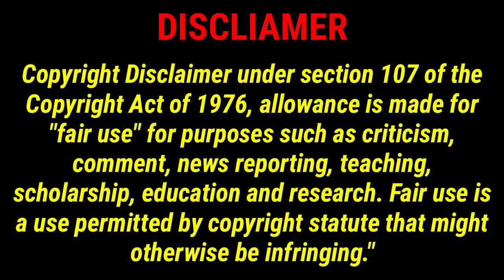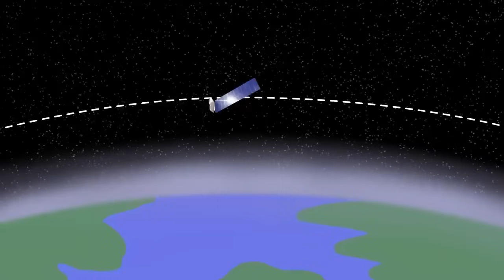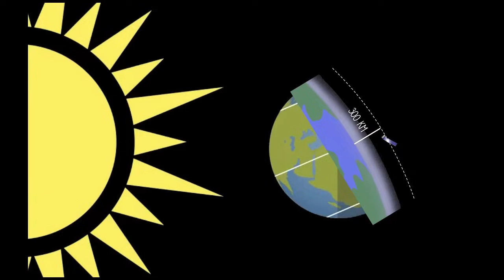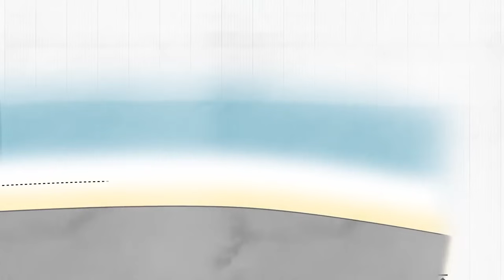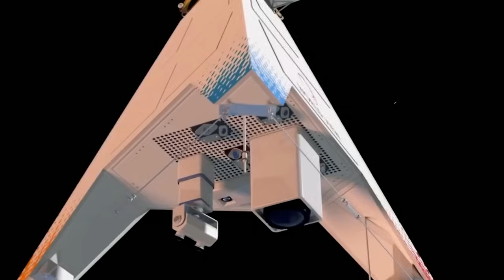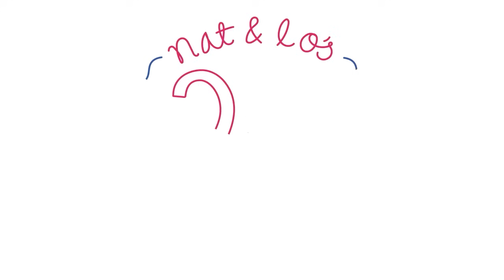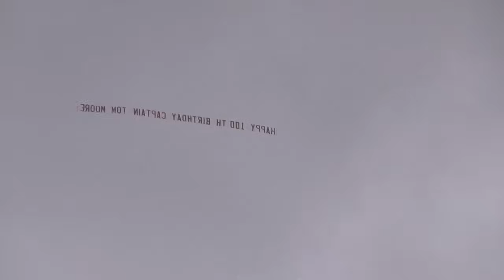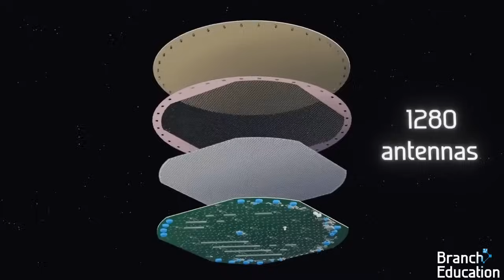The Truth about Starlink Skytrains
I forgot to mention this, the light on the first/last satellite is a balloon reflecting the light from the train.